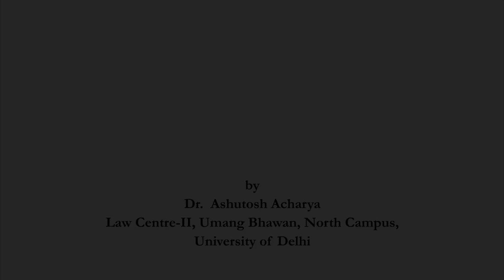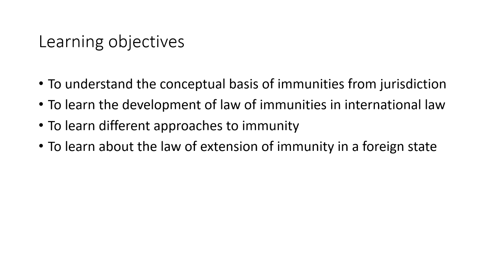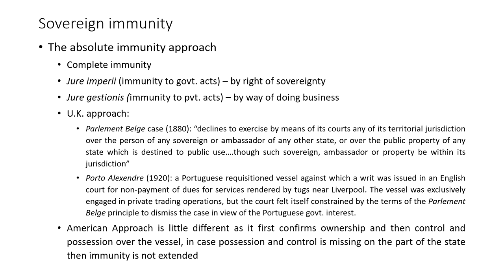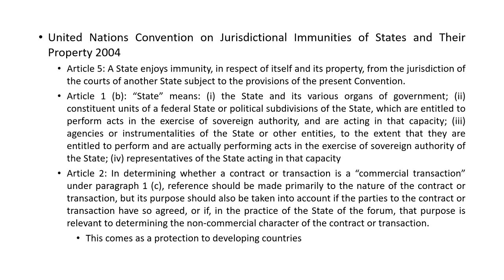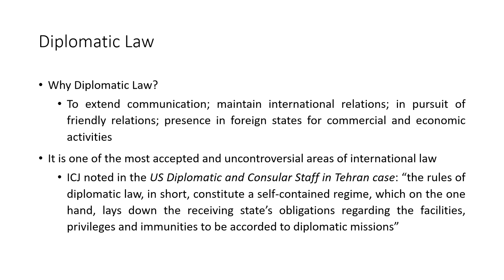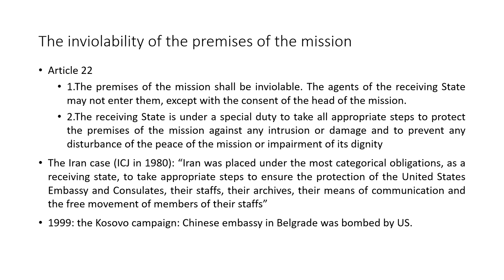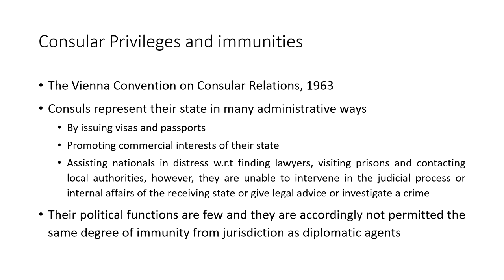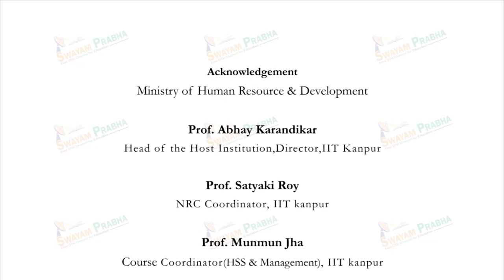Immunities CH26SP swayamprabha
Course Name : Public International Law
Subject : Law